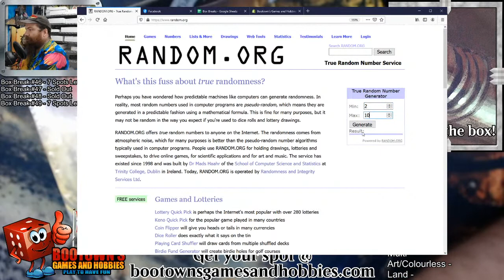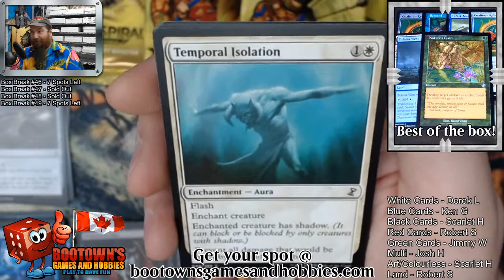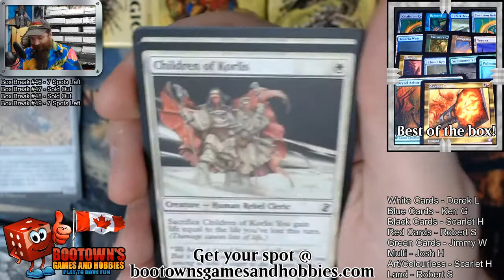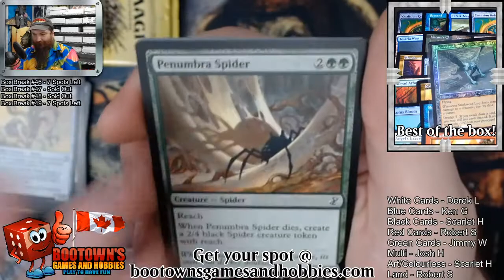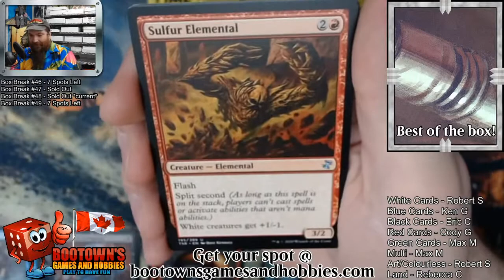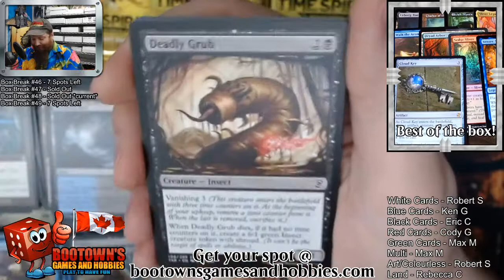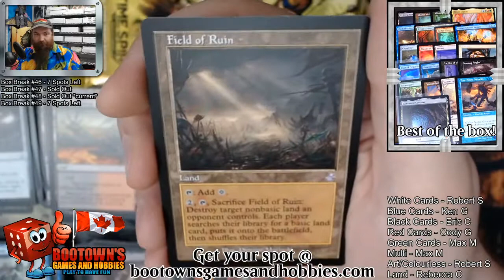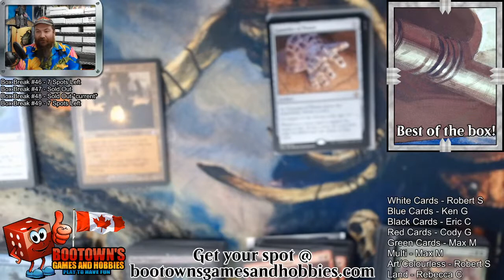Time Spiral Remastered Box Break!!!!! and More!